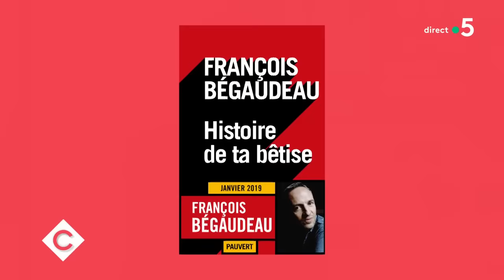Le retour de la lutte des classes ? - C à Vous - 29/01/2019